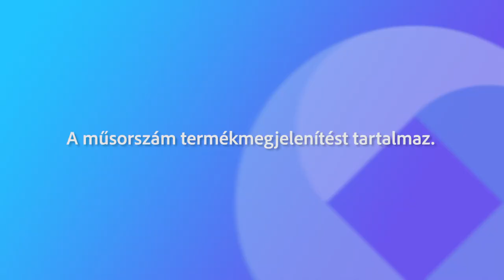240318 Fehérvári Beszélgetések Kiss David Renáta